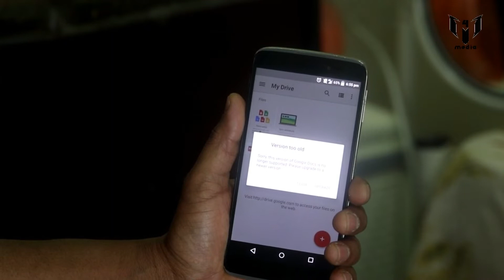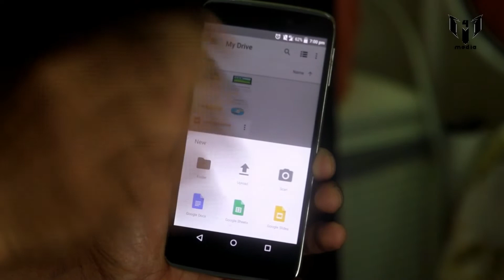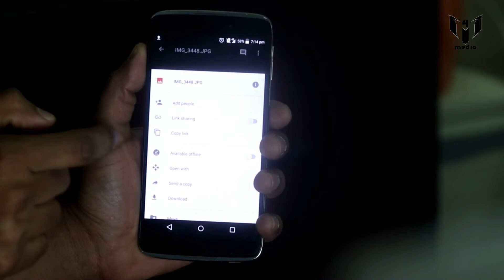What Is Google Drive How to Use It? ഗൂഗിൾ ഡ്രൈവിനെ കുറിച്ചു കൂടുതൽ അറിയാം...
ഈ വിഡിയോ ഗൂഗിൾ ഡ്രൈവിനെ കുറിച്ചുള്ളതാണ്. എങ്ങനെ ഗൂഗ്ൾ ഡ്രൈവ് ഉപയോഗിക്കാം . നമ്മുടെ പ്രധാനപെട്ട ഫയലുകൾ എങ്ങനെ നമുക്ക് ഇതിൽ സൂക്ഷിച്ചു വെക്കാം അതുപോലെ തന്നെ നമുക്ക് ഇതു എങ്ങനെ ഡൌൺലോഡ് ചെയ്തെടുക്കാം എന്നെല്ലാം ആണ് ഈ വീഡിയോയിൽ ഞങ്ങൾ ഉൾകൊള്ളിച്ചിട്ടുള്ളത് .
       വീഡിയോ കണ്ടിട്ട് ഇഷ്ടപ്പെടുകയാണെങ്കിൽ ഞങ്ങളുടെ ചാനൽ സബ്സ്ക്രൈബ് ചെയ്യാൻ മറക്കരുത്. 👍
      വീഡിയോയെ കുറിച്ചുള്ളതും ചാനലിനെ കുറിച്ചുള്ള അഭിപ്രായങ്ങളും നിങ്ങൾക്ക് കമെന്റ് ബോക്സിൽ കമെന്റ് ചെയ്യാവുന്നതാണ് . ✍️